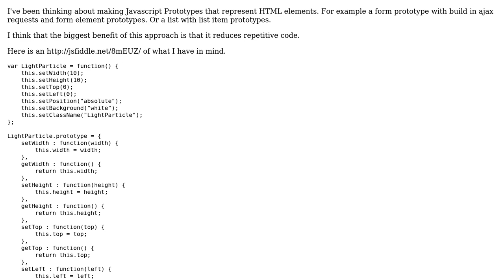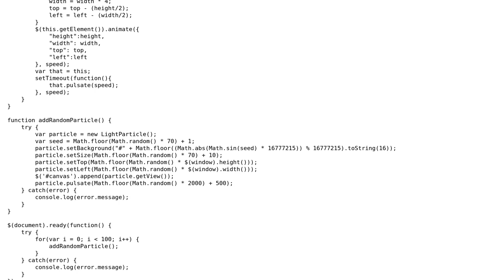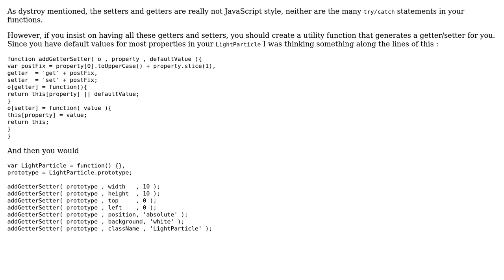Code Review: Javascript Prototypes that represent HTML elements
With thanks & praise to God, and with thanks to the many people who have made this project possible! | Content (except music & images) licensed under CC BY-SA | Music | Images & others | With thanks to user Sem user konijn user Jeff Vanzella and the Stack Exchange Network Trademarks are property of their respective owners. You are responsible for your own actions.